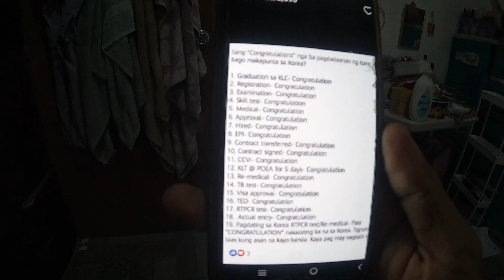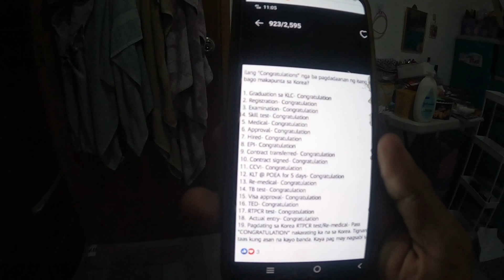KOREA BA SAANG STEP OR STAGE NABA KAMI SA MGA NAGTATANUNG